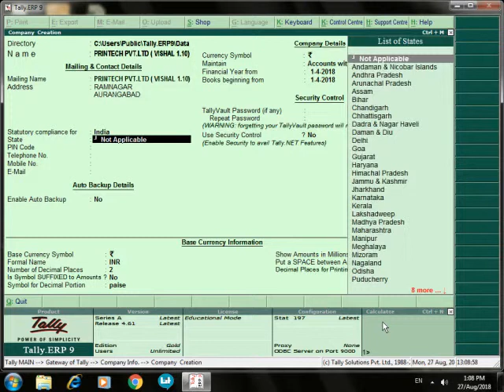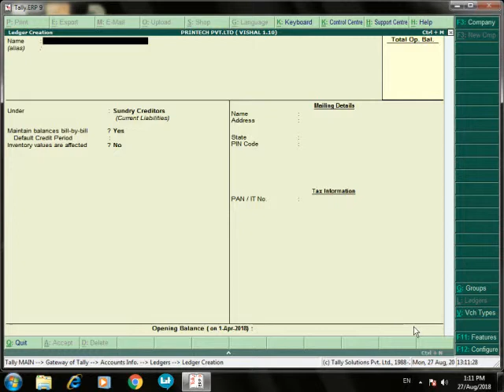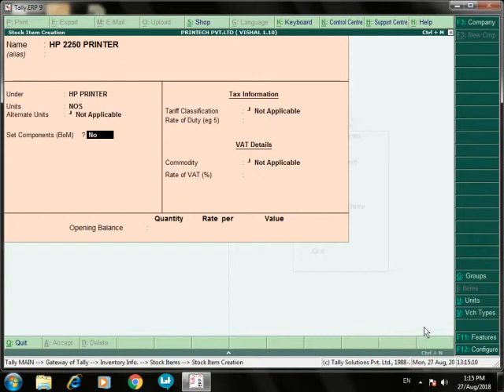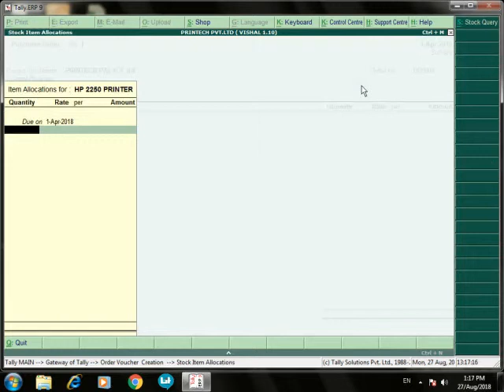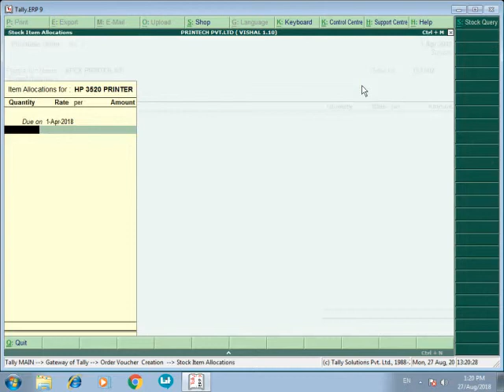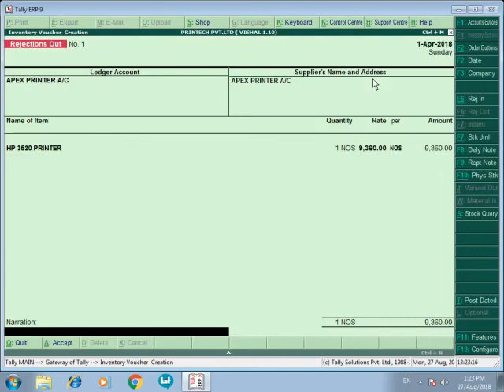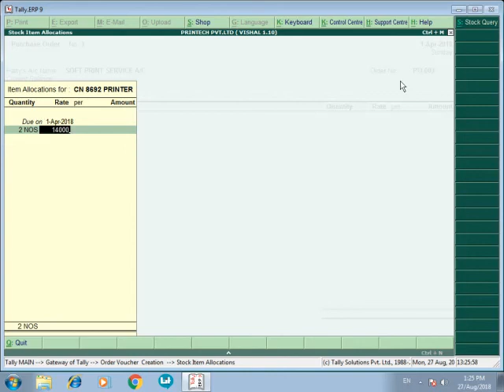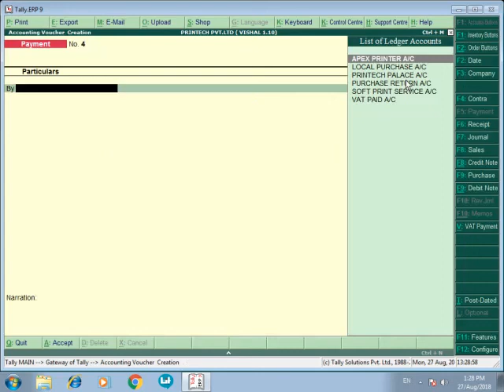TALLY IN MARATHI ( PURCHAR ORDER , RECEIPT NOTE , REJCTION OUT ) SATISH COMPUTER MKCL